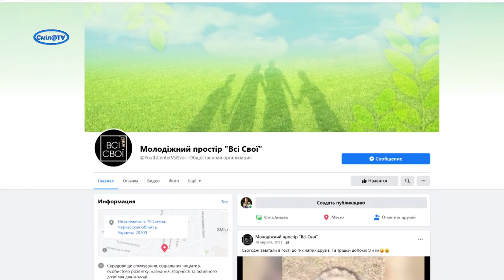Допомога чотирилапим друзям